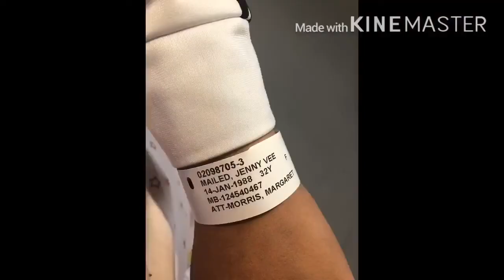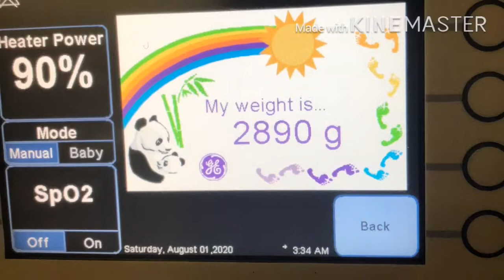Zero Billing /No expense Giving Birth in Canada🇨🇦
Gusto ko lang ishare sa inyu ang aking experience na nanganak dito sa Canada .Kung Gaano kaganda ang amenities at facilities nila pagdating sa health.At ang benefit nito sa tulad kong isang worker lamang dito. At higit sa lahat Wala akong nilabas kahit isang dollar sa expenses ko dito mula sa buwan buwan na check up ,dalawang beses na ultrasound at pati mga prescribed na gamot at mga kung ano anong test na ginawa sakin.Sa paglalabor hanggang sa pag uwi talagang inaasikaso nila ako ,may sarili akong nurse habang nasa delivery room na hindi ako iniwan.Kulang na lang iutos m na lahat.Kaya sobrang thankful ako kasi dito ako inabot ng panganganak dahil sa panahon ngayung puro covid ang nasa balita. Salamt at dimo  kmi pinabayaan Lord.